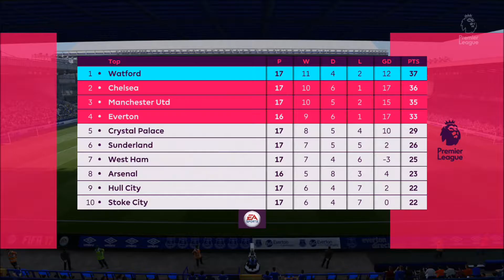MERSEYSIDE DERBY!!! - FIFA 17 Everton Career Mode #8